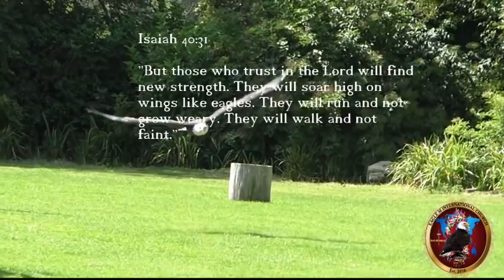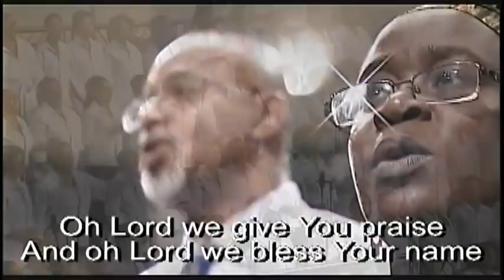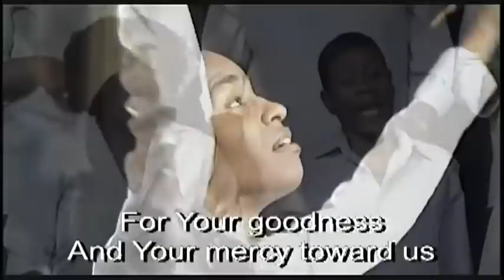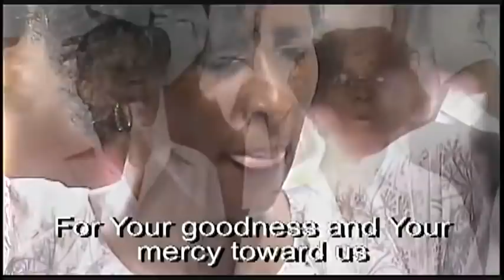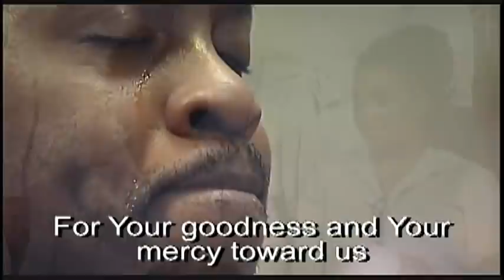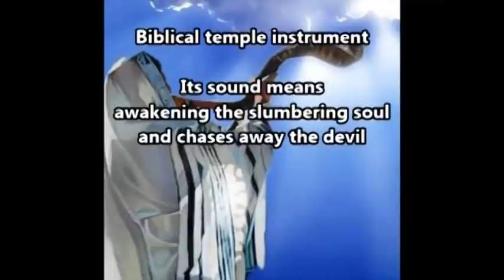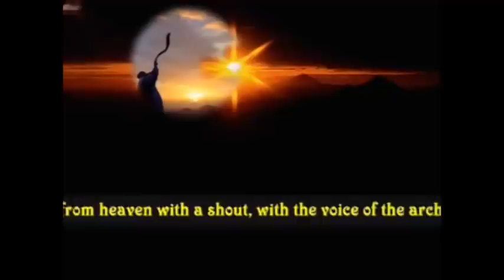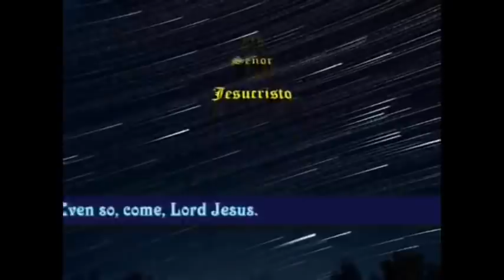EMIC, Pastor Indya Owens-Taylor, "The Perfect Gift", John 3:16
People of God this is an EagleM International Church broadcast.
People of God the Lord wants us to know  that in this season of giving the best gift you could receive or give is Jesus! He is the PERFECT gift!
In this broadcast, we featured music videos by Vanessa Bell Armstrong and FBCG choir.
May our God continue to bless you and your family!
use is a use permitted by copyright statute that might otherwise be infringing.